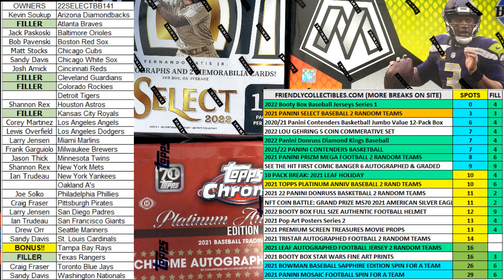202122 Panini Contenders Basketball Hobby Box FILL D ID 22CONTBSK105